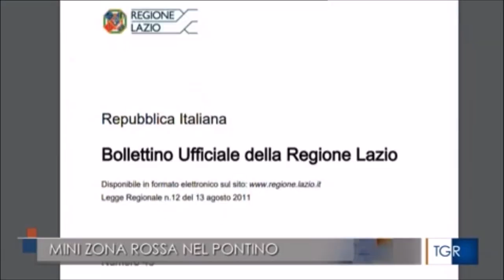Variante indiana. Screening della Asl di Latina sui braccianti della comunità sikh